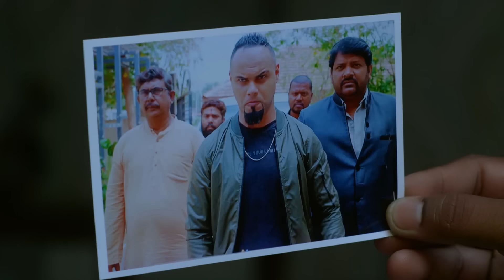విగ్రహం ఎక్కడుందో నేను తెలుసుకుంటాను | Mukkupudaka | Full Ep 584 | Zee Telugu | 22 May 2024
Episodic Synopsis:
The police question Avani about her conversation with David’s gang. Sujata warns Vedavathi against blaming Avani. Radha vents out his frustration as he suffers losses in trading.

Show Generic Synopsis:
Fate compels Srikar to marry Avani. This upsets his mother Vedavathi as she wants a girl whose horoscope is befitting to carry forward a family ritual. Avani must now fight to earn her rightful place.

Show Name: Mukkupudaka
Star Casts Name: Aiswarya, Srikar, Dakshayani
Characters Name: Avani, Rakesh, Vedavati
Ep No: 584